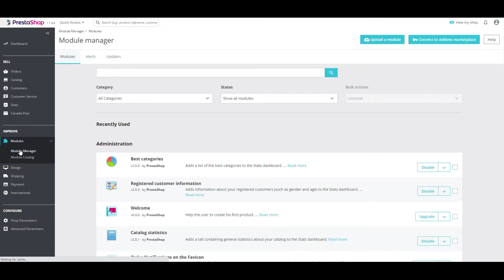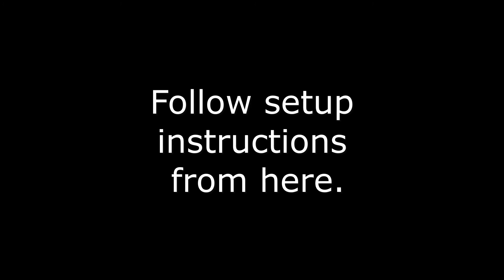Presta Shop Stripe Payment Setup